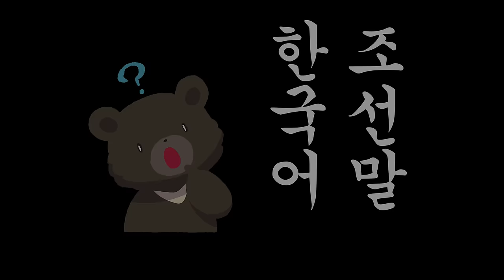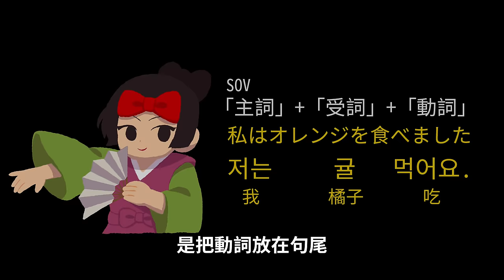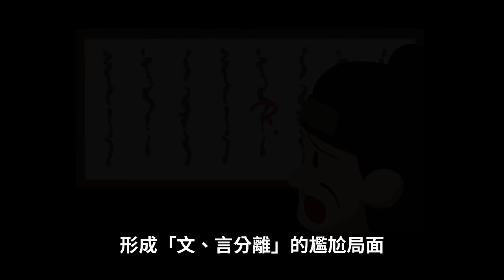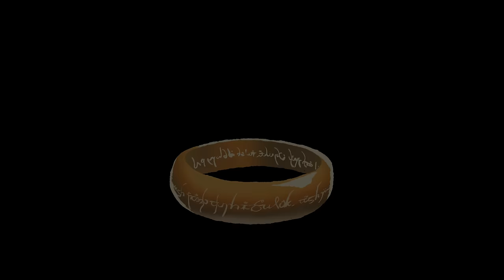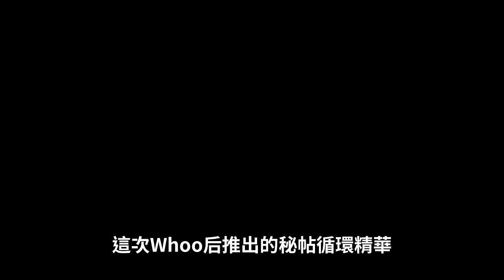世界上最科學的語言 韓文是怎麼誕生的? 韓國為什麼不再用漢字?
對不懂韓文的人來說，韓文是圈圈方方的蝌蚪文，其實韓文的歷史很短，且被今天的語言學家稱讚，是世界上最科學的文字，那麼韓文是怎麼誕生的呢?

藝術殿堂級保養聖品．秘帖循環精華(香遠亭讚頌版) 限定上市
舒緩保濕，口罩肌必備！No.1前導精華 提升後續保養吸收力

2022宮廷夏日庭園美學展　全台巡迴中！
7/8-7/10 復興SOGO
7/14-7/19 中壢SOGO
7/21-7/26 台中中友
7/29-8/4 台中中港
8/8-8/14 台南西門
8/18-8/24 新光三越信義新天地A11
活動現場購買秘帖循環加量禮盒(香遠亭讚頌版)限定加贈「隨身瓶皮套鑰匙圈」

參考資料：
韓國歷史與現代韓國 簡江作
韓國漢字音歷史層次探析 申祐先